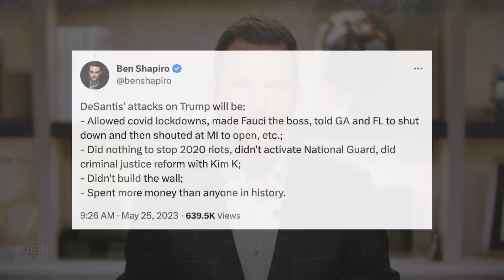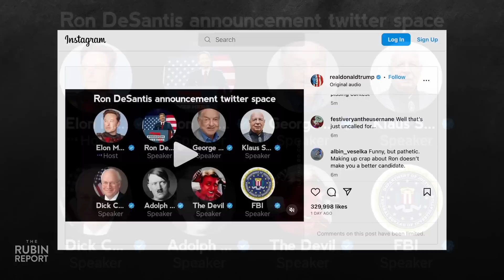Ben Shapiro Angers Some Fans w/ His Prediction for Trump vs. DeSantis | DM CLIPS | Rubin Report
Dave Rubin of “The Rubin Report” shares a clip of Ben Shapiro angering some of his fans with his prediction for how a Trump vs. DeSantis war will unfold.

Thumbnail Images Courtesy of: Jason Kempin / Staff/ Getty Images